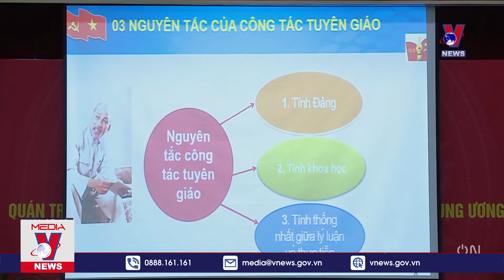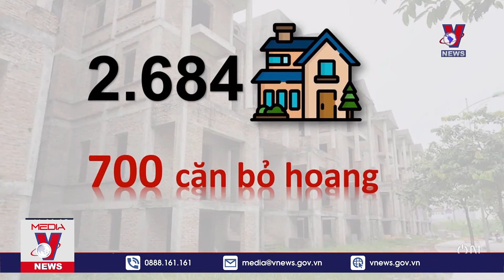Thời Sự 11h Trưa Ngày 2311 Tin Tức Dịch COVID 19 Từ Bộ Y Tế VNEWS